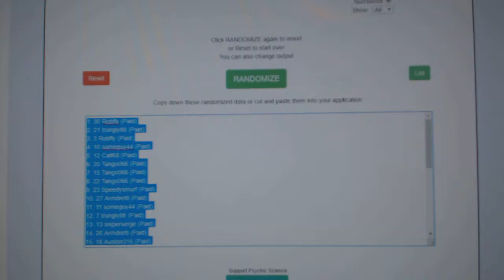Multi Randoms - C&C GB #8906